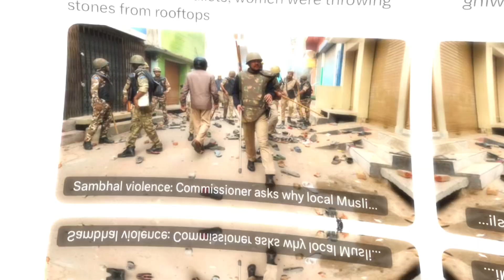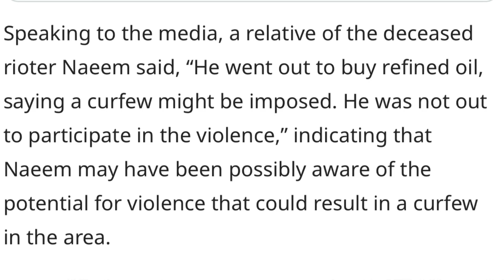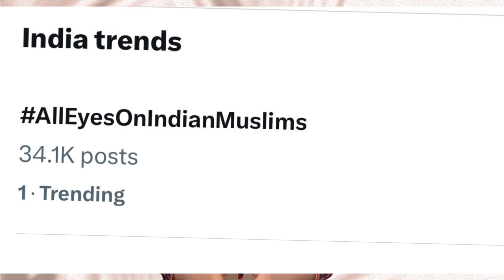What happened in sambhal? । No protection for musl!ms? ।। Explained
సంభల్ లో ఎంజరిగింధి? ఎవరికి రక్షణ లేదు?